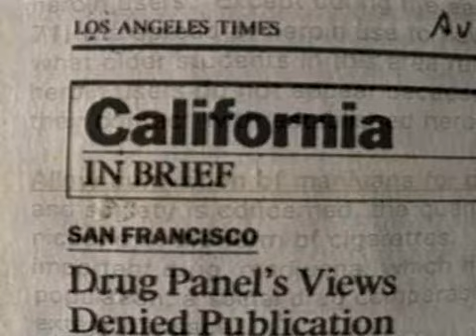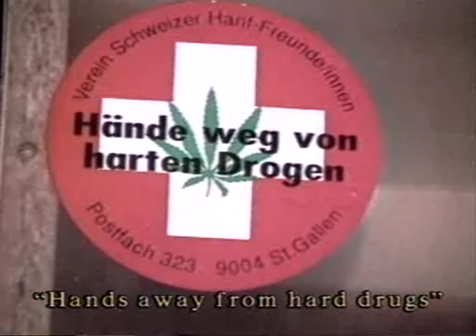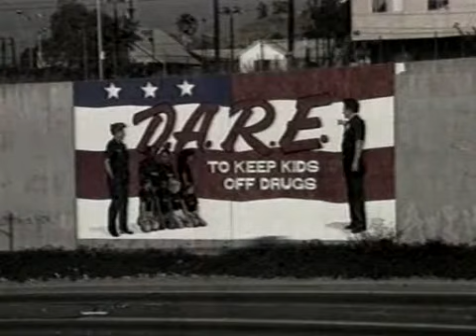Hamp revolutionen 8/10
dokumentar om hamp